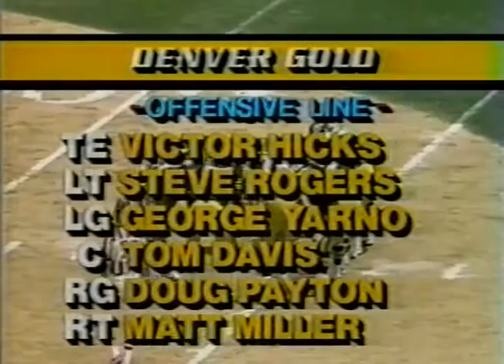1984 USFL Week 15 Houston Gamblers @ Denver Gold